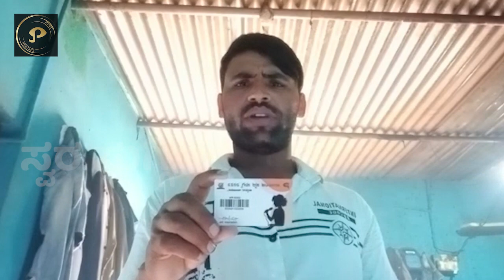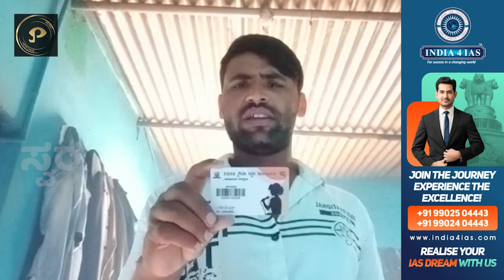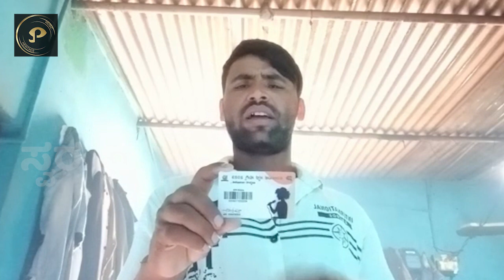KELE TANGAALI | Kannada Song | NARAYAN RL | 1104933 | Parampara Studios | Swara Suggi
To induce inner talent to extract the melodious voice from the land of Karnataka will take place with this magnificent platform. Through this prestigious program we lay red carpet for the breathing talents irrespective of their age, grade, qualification, gender and inter borders. Selected precise voices will be marked for felicitation from our institution. Continuing that, winners  can grab their opportunities as play back singers in silver screen ventures and also film productions from our institute

SInger Details:
NARAYAN RL
1104933
GADAGA